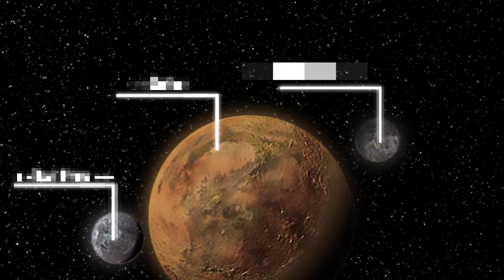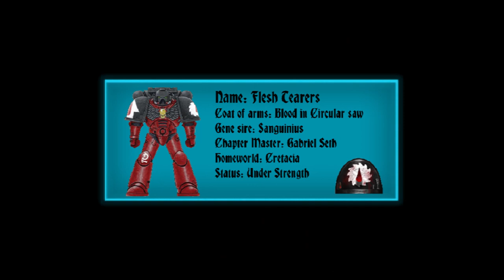The last stand of the Knights of Blood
In today's video, we cover one of my favourite Blood Angel successor Chapters, the Knights of Blood. They were made Excommunicate Traitoris by the High Lords of Terra by still chose to fight in the Imperiums name.

Edited by Terrorblades, check out his channel below!